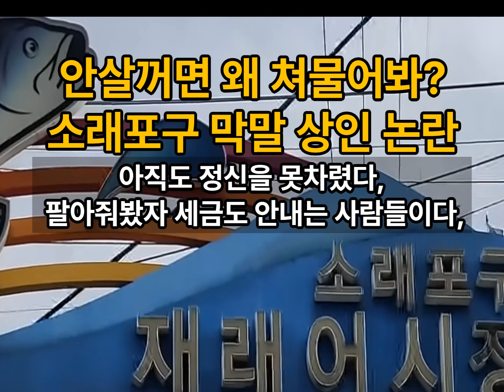안살꺼면서 쳐물어보기는 , 막말한 소래포구 상인